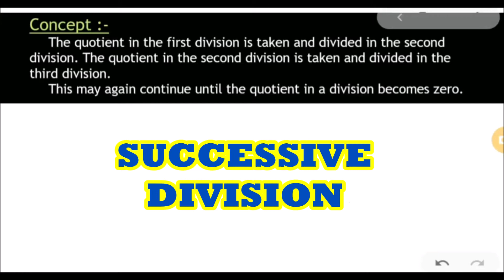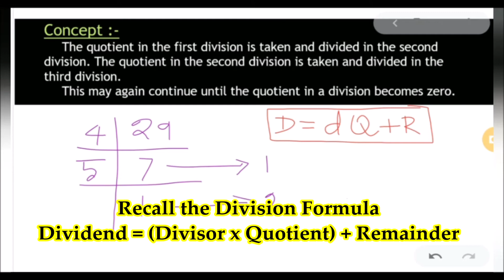Successive Division | Basic Concepts | in tamil | For all competitive exams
This video explains the basic concepts in successive division.

It will be a motivation for us to upload more useful videos.

successive division,
successive,
division,
in tamil,
concept of successive division,
successive remainder,
remainder
,divisor
,dividend
,general form of number,
smallest possible number,
successive division concept,
problems on successive division,
sums on successive division,
successive division method,
successive division remainder,
successive division trick,
successive division question,
successive division method in tamil, successive division ssc,
successive division railway